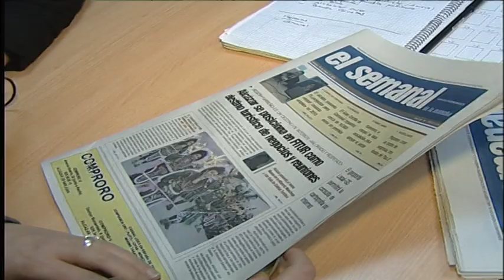Los encuentros de El Semanal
El semanal de la mancha junto con el Ayuntamiento de Alcázar de San Juan, sacaran a la calle sus encuentro en la Castelar.